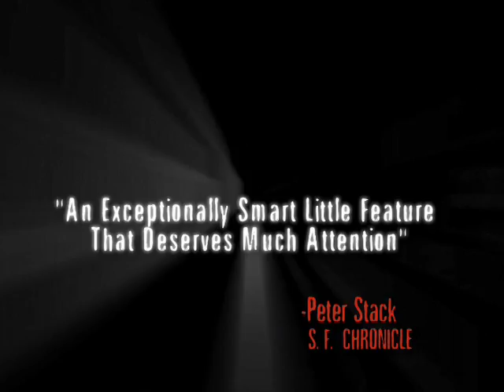MUTE WITNESS trailer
A trailer I cut for the thriller 'Mute Witness'